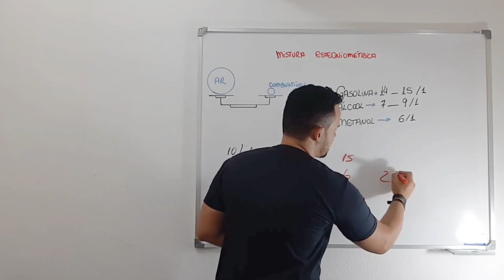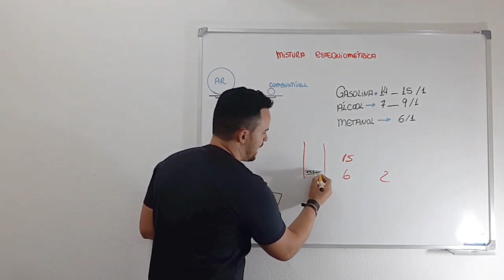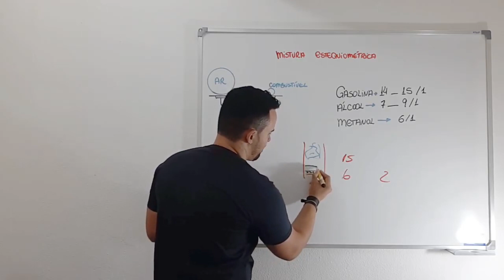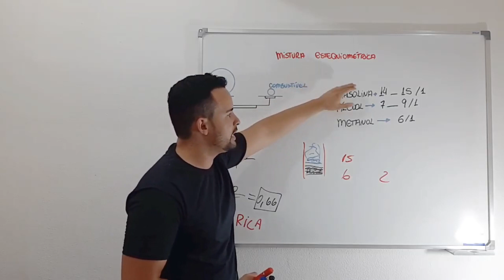O Metanol gera MAIS POTÊNCIA no motor? I Star Preparações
Endereço da Nossa Oficina:
Rua Nadir Mariano Estanislau - 135
Bom Pastor Manhuaçu-MG